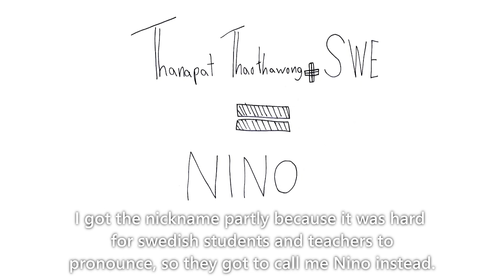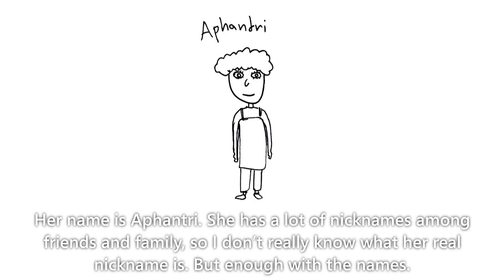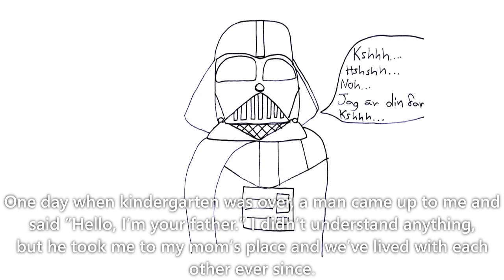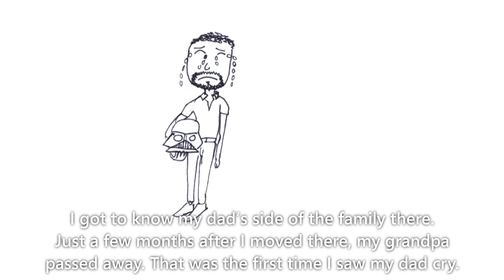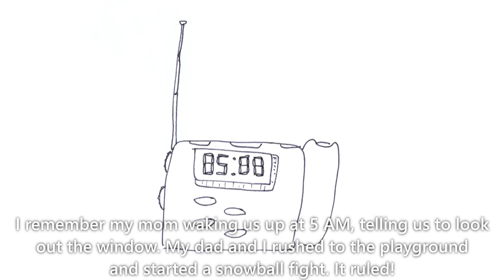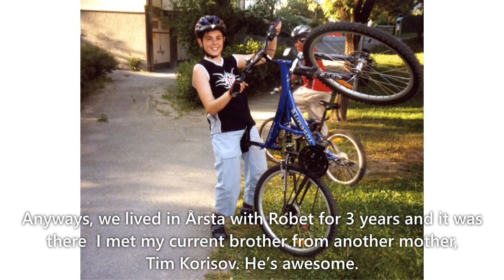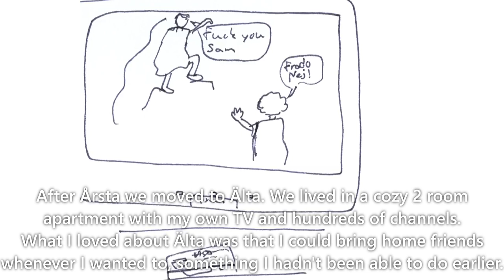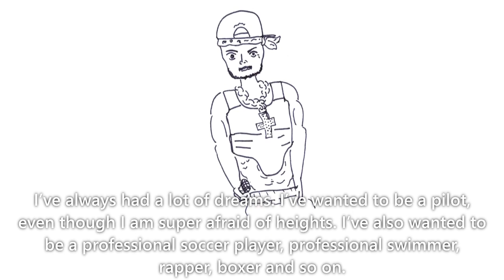Thaiboy Digital - Draw My Life (2012)